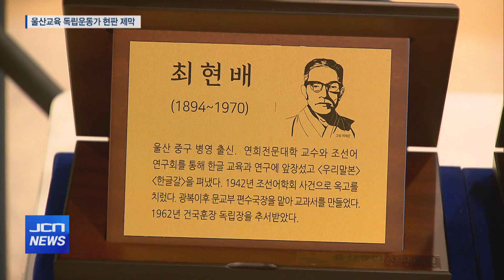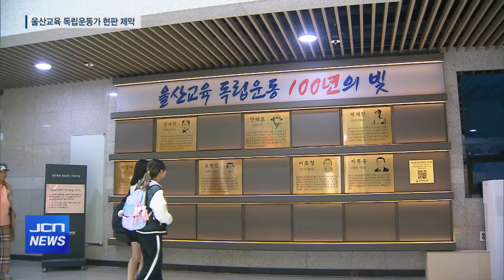"옛 스승의 뜻을 기리며"..독립운동가 현판 제막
(앵커)
울산시교육청이 지난 2천19년부터 이어오고 있는
울산교육 독립운동 기념사업의 현판 제막식이
울산학생교육문화회관에서 열렸습니다.

행사에 참여한 독립운동가 후손들과 학생들은
다시 한번 독립운동가들의 고귀한 뜻을 기념하는 시간을 가졌습니다.

박영훈 기자가 보도합니다.

(기자)
한글날을 하루 앞두고 울산학생교육문화회관에서 열린
울산교육 독립운동 기념사업 현판 제막식.

울산시교육청이 지난 발굴한
7명의 울산 출신 교육 분야 독립운동가들의 초상화를
울산애니원고 학생들이 직접 그리고, 이를 현판으로 제작한 겁니다.

(인터뷰) 김수형 / 울산시교육청 민주시민교육과 장학사
교육과 민족계몽에 헌신하신 울산 출신 독립운동가 분들의 뜻을 기리고 학생들이 그 정신을 이어갈 수 있도록 이 행사를 기획하게 되었습니다. 앞으로도 울산의 독립운동사 교육 활성화를 위해 다양한 사업을 추진할 계획입니다.

일제강점기 조선어 연구에 매진한 최현배 선생의 손자 최명식 씨는
교육의 힘을 강조하며,
교육자이자 독립운동가였던 우리 지역 독립운동가들의 의미를
되새겼습니다.

(인터뷰) 최명식 / 외솔회 재단이사장(최현배 손자)
(독립운동가들이) 우리의 말과 글을 지킴으로써 우리의 겨레 정신과 얼을 전달하였고 그런 교육을 바탕으로 해서 우리 문화가 창달되고 오늘날에 이르렀다고 생각합니다. 헌신과 노고를 바쳐오신 우리 교육자 여러분들께 다시 한번 감사의 말씀을 드립니다.

언양 3·1 만세운동을 주도했다가 체포돼 옥고를 치른
이무종 선생의 외증손녀 송화영 씨.

증조할아버지와 같은 교육자로 교직에 근무 중인 송화영 씨에게도
이번 행사는 남다릅니다.

(인터뷰) 송화영 / 천곡중학교 교사(이무종 외증손녀)
(독립운동가들) 덕분에 우리가 지금의 나라를 가질 수 있었다는 것에 대해서 굉장히 감사히 여기고 있습니다. 어린 학생들과 함께 그런 이야기도 나눌 수 있는 시간을 가지고 또한 우리가 이걸 기릴 수 있도록 울산시교육청에서 준비해주셔서 너무 감사하게 생각하고 있습니다.

시교육청이 울산지역 교육 분야 독립운동가 발굴을 위해
지난 2천19년부터 시작한 울산교육 독립운동 기념사업.

울산시교육청은 향후 다양한 독립운동 교육 사업을 이어나가며
울산지역 독립운동가를 추가로 발굴해 현판을 제작해나갈 예정입니다.

JCN 뉴스 박영훈입니다,.